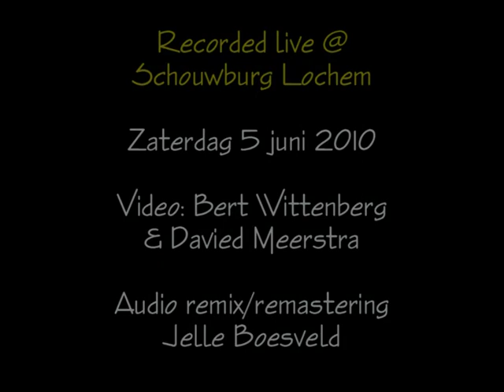Hallelujah I just love him so: Janss live @ Schouwburg Lochem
LOCHEM - ELise de Fooy en Mirjam van Wijk begeleid door de liveband Janss met Hallelujah I just love him so (Eva Cassidy, Norah Jones) in de musical Mary met de tapdansgroep van het Jansstheater live @ Schouwburg Lochem, zaterdag 5 juni 2010. Janss: Stagepiano: Jelle Boesveld, gitaar: Rob vd Elskamp, Bas: Martin Groenenstijn, drums: René Sebök. Video: Bert Wittenberg en Davied Meerstra. Audioremastering: Jelle Boesveld